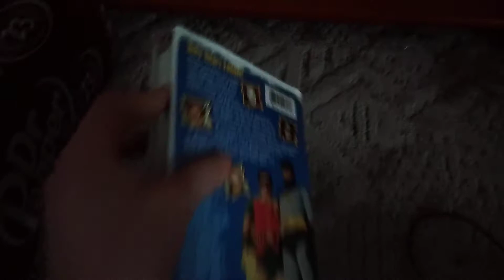Batman The Movie 1994 VHS Review